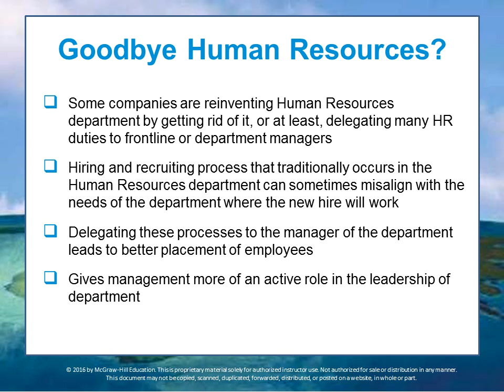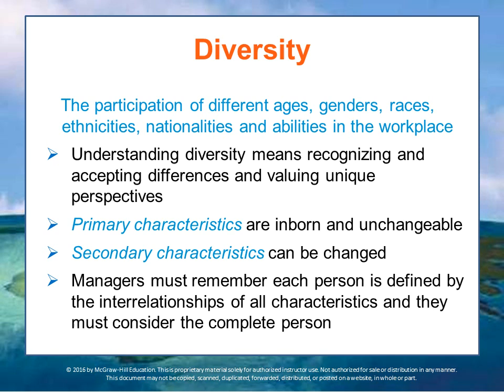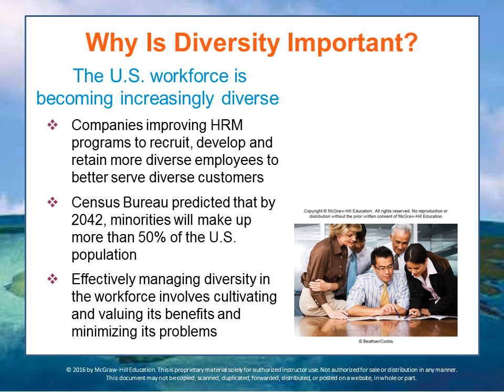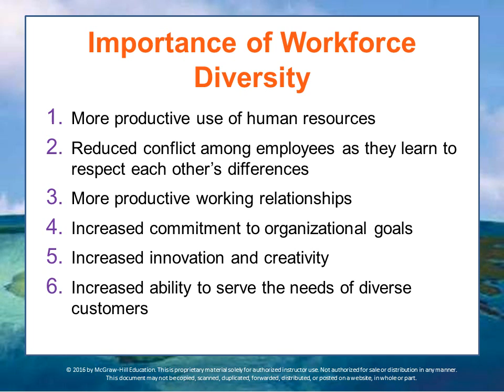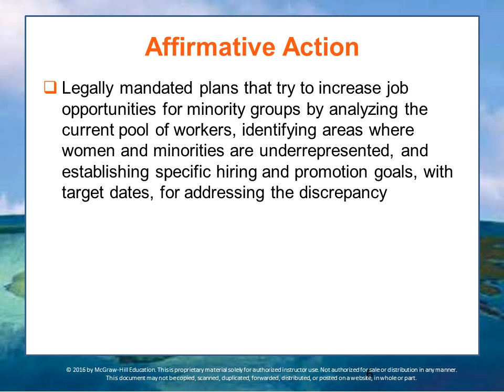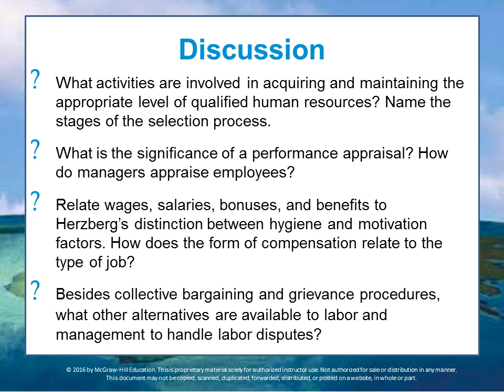BUS 162 Module 10 Lecture 9